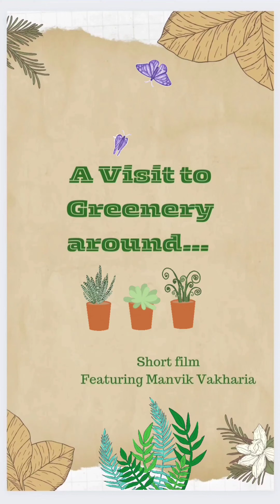Go Green playgroup activity - A visit to Greenery around